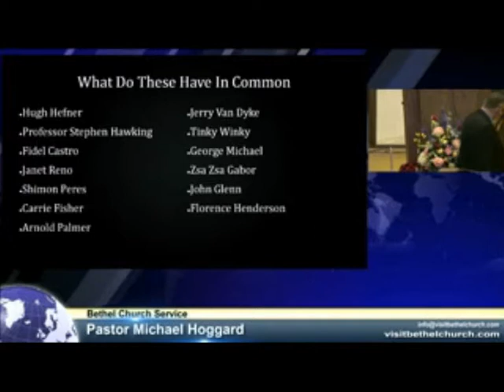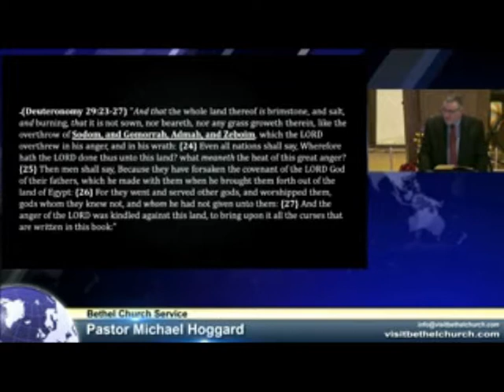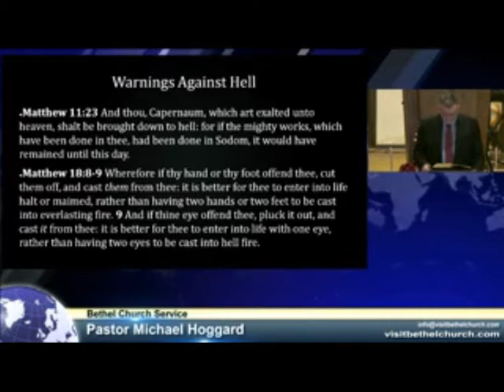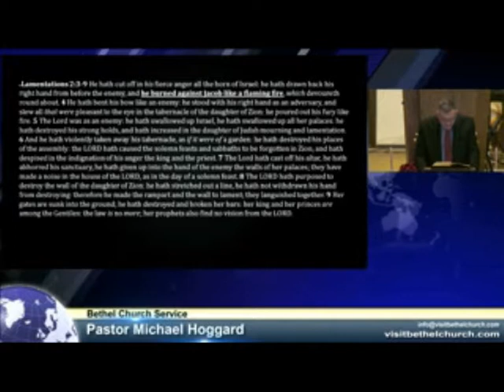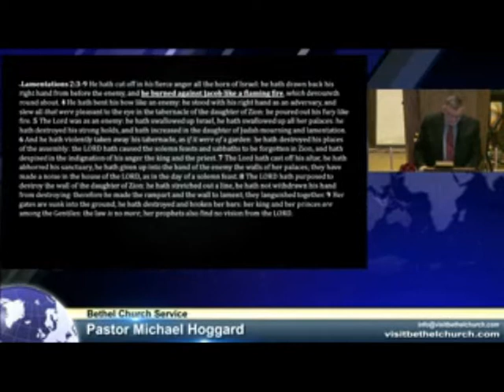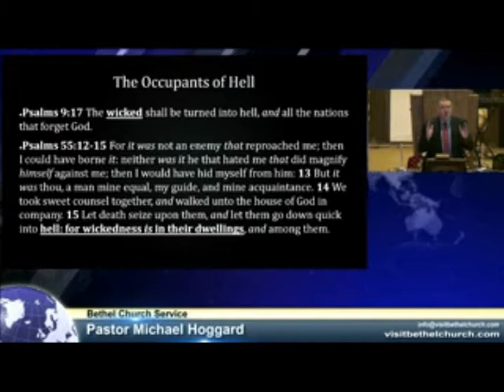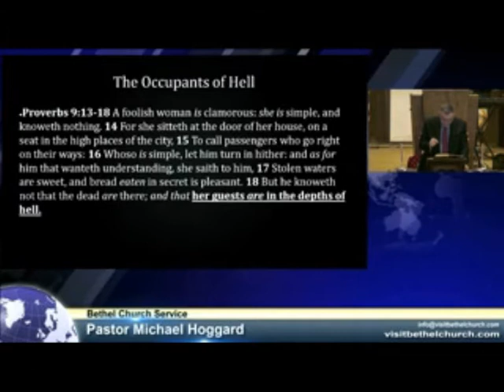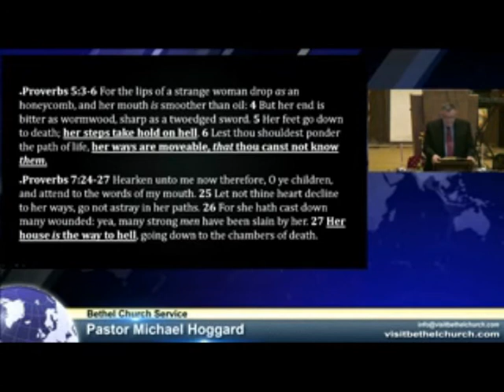Her House is the way to Hell - Mike Hoggard